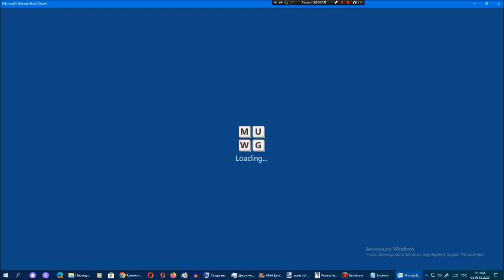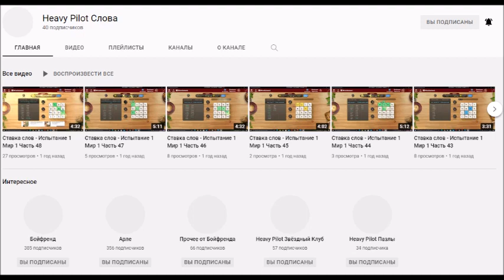Ставка слов от Арсения Иванова. Испытание 1. Мир 12. Часть 78 + 133-й пиар канала Бойфренд